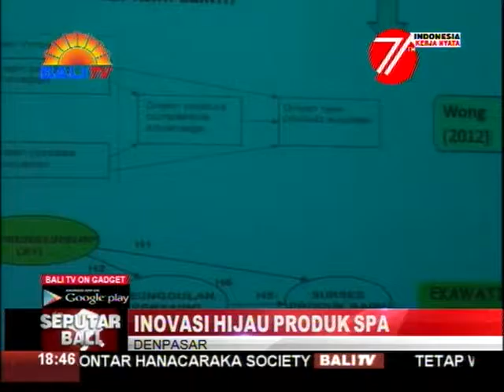INOVASI HIJAU PRODUK SPA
PROGRAM PASCASARJANA UNIVERSITAS UDAYANA PROGRAM STUDI ILMU MANAJEMEN, PAGI TADI MENGGELAR UJIAN PROMOSI DOKTOR. PROMOVENDA NI WAYAN EKAWATI MENGANGKAT JUDUL DISERTASI, ECOPRENEURSHIP DAN INOVASI HIJAU UNTUK MENGUATKAN KEUNGGULAN BERSAING DAN SUKSES PRODUK BARU SPA DI BALI.